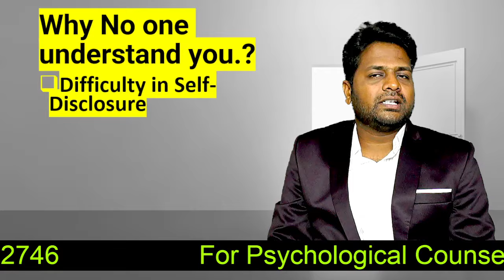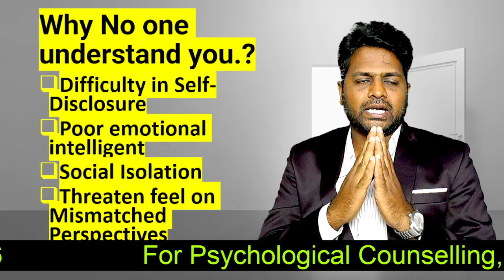என்னை யாரும் புரிஞ்சுக்க மாட்ராங்க why no one understand me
யாரும் புரிஞ்சுக்க மாட்ராங்க why no one understand me
narcissist